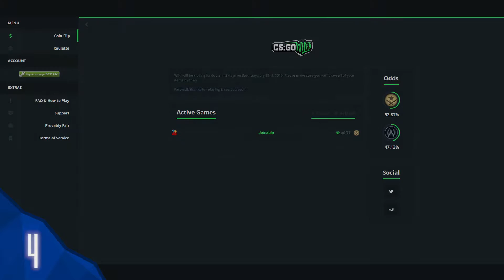HOT 5 IN 5 #4 | GAMING NEWS | Xbox One S Release Date, Overwatch Graphic Novel, and more!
This weeks news includes the release of the Xbox One S, the fighting games tournament Evo, the new Overwatch Hero, an update on CS:GO Gambling, the upcoming Overwatch graphic novel, and more Pokemon Go statistics!

NOTE: Starting today (7/22/16) we will be posting news daily on our official Twitter page! Follow to stay up to date.

≈Episode information≈

Hosted by: CharlieZRS
Edited by: DrewsGFX

Articles written by: Yamin, Ahad, Mark, Andrew

≈Other≈

Intro, Outro, and thumbnail designed by DrewsGFX (Andrew)
Music used in Intro: Different Heaven - OMG

≈About Hot 5 in 5≈

Hot 5 in 5 is a weekly series that brings you the 5 hottest stories in 5 minutes or less! If you want to stay up to date without taking hours out of your day, this is the place for you.